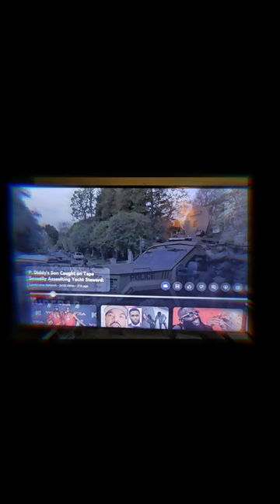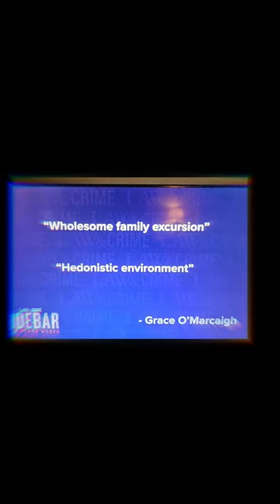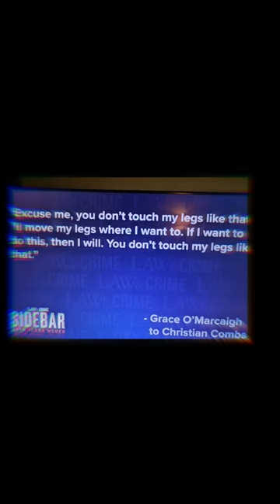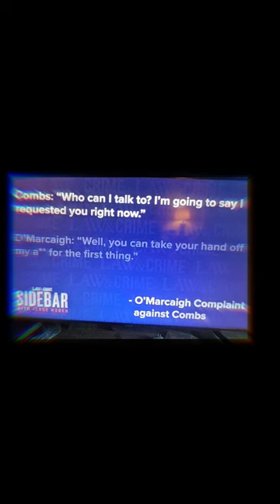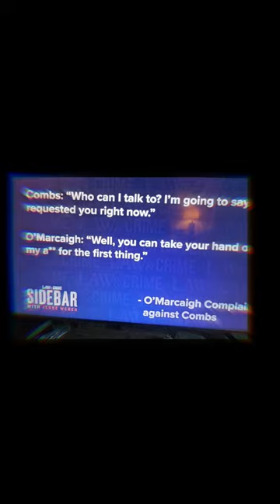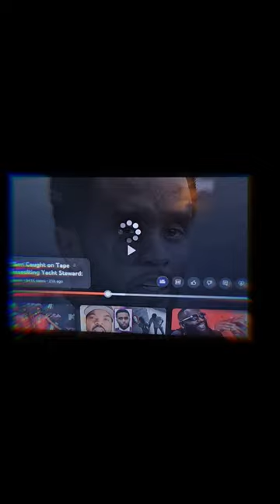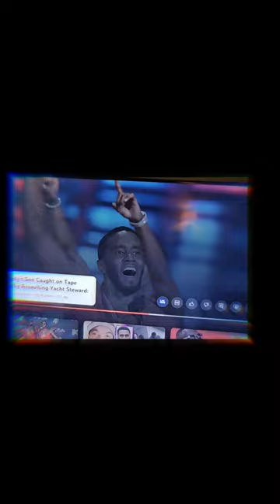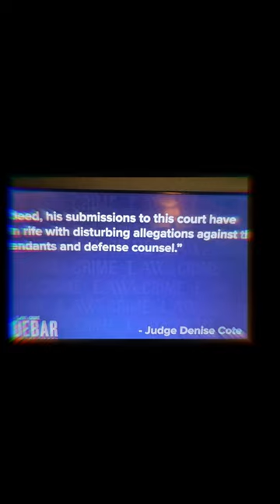Debunking lil rod lawsuit, Money grab.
Debunking lil Rod lawsuit, Puff Daddy is innocent. Sean “Diddy” Combs and alcohol giant Diageo reached a settlement Tuesday to resolve a lawsuit over their soured tequila partnership, ending a bitter legal battle that saw the embattled hip-hop star and mogul accuse the company of racism. Before the raid there was not settlement. Now that is settled. He was suing for billions. Hum. Puffy is apart of the bulay the black section of the illuminati. Think people. This will be over soon. With puff not going to jail.